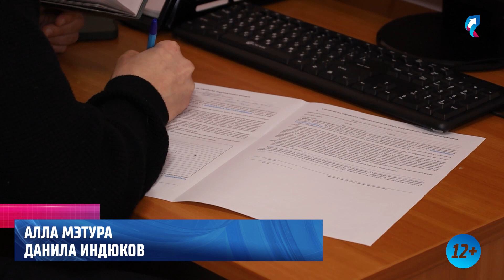Губкинцы сдают пробы для регистра доноров костного мозга